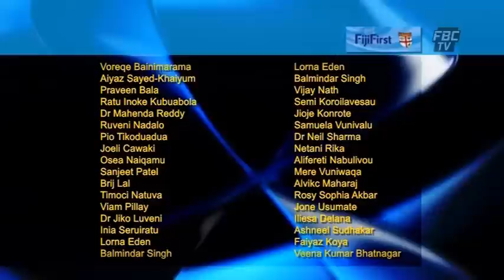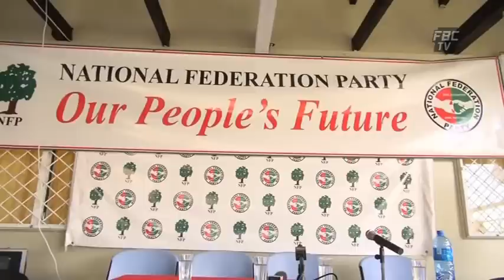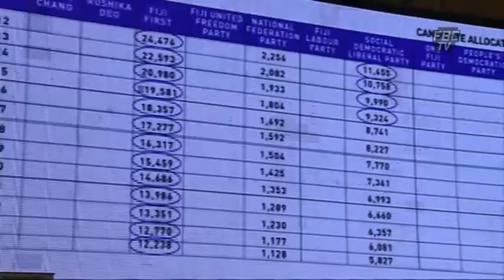FBC News 22 09 14 6pm